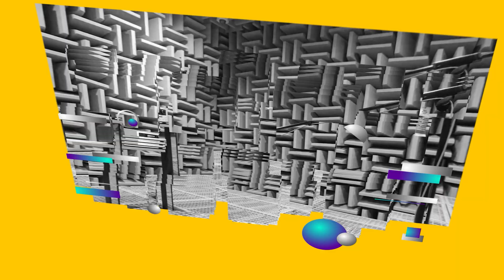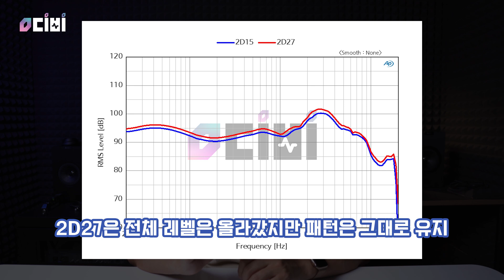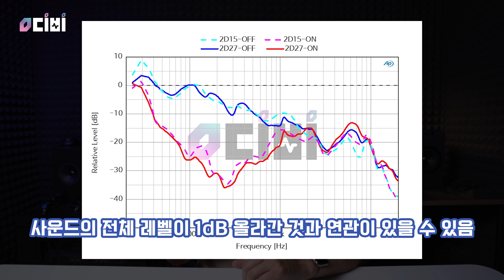에어팟 프로 2D27 펌웨어 업데이트 1탄 | 사운드 & ANC 성능 변화 체크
iOS14로 엄청난 변화를 예고한 에어팟 프로!
첫번째로 2D27 펌웨어 업데이트 변화를 체크해봤습니다.
또 변했을까요?

00:44 - 사운드 변화 측정
01:48 - ANC 변화 측정
02:48 - iOS14 변화?

※ 샘플 한 개의 특성으로 전체 제품 특성을 반영하지 않습니다.

위 링크에서 구매하시면 영상 제작에 큰 도움이 됩니다.